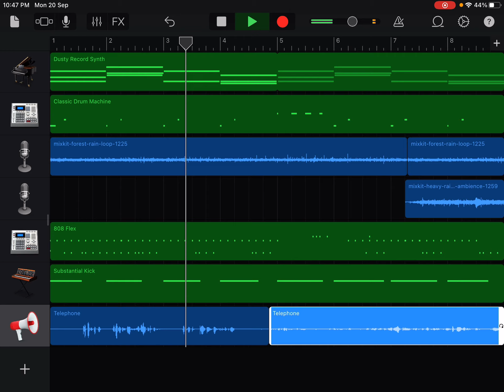Composing some lofi beats on garage band 😊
The peacefulness is real.